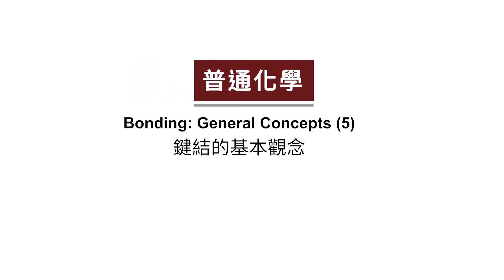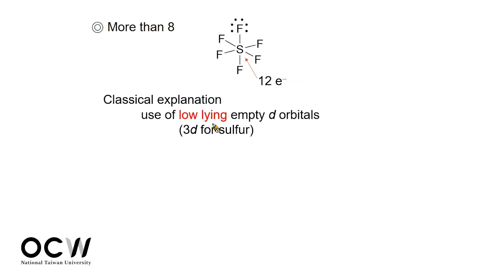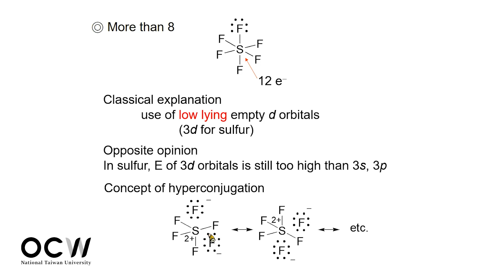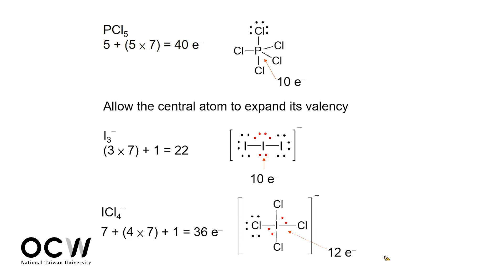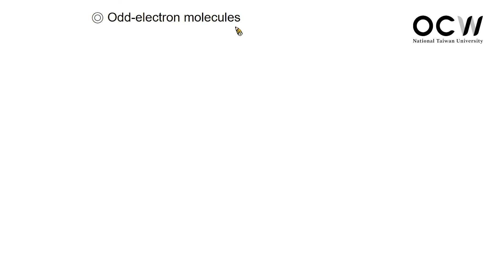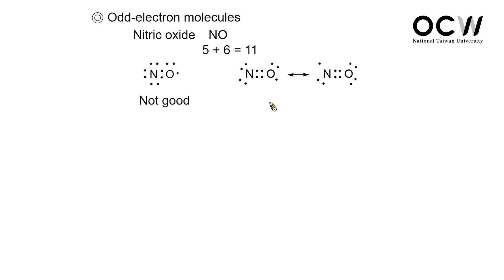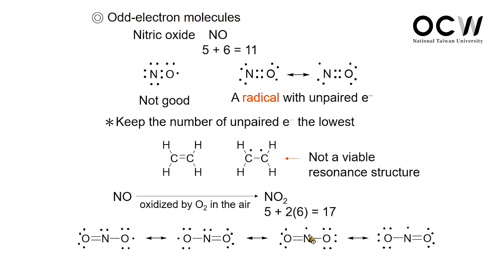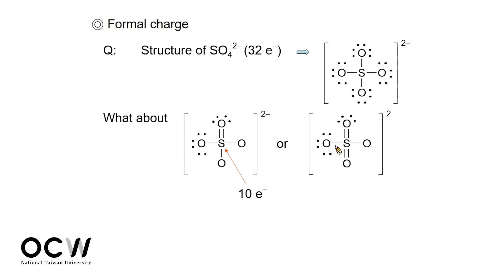普通化學 68. 鍵結的基本觀念 Bonding: General Concepts (5)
00:00:00  Opening
00:00:13  八隅體的例外(續) Exceptions to the octet rule continued
00:28:00  具有奇數電子的分子 Odd-electron molecules
00:46:14  形式電荷 Formal charge

課程名稱：普通化學 (General Chemistry) 2021
授課教師：蔡蘊明
授權 方式：本課程由「國立臺灣大學化學系蔡蘊明教授」授權使用，您如需利用本作品，
請另行向權利人取得授權。